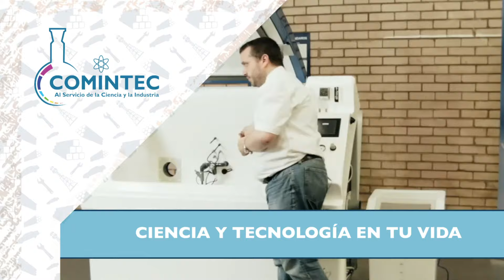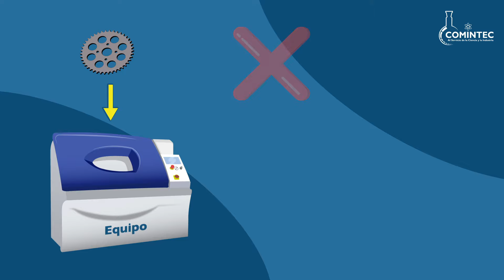¿Cuáles son las CARACTERÍSTICAS de las MUESTRAS para REALIZAR PRUEBAS?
Ya hemos visto cómo se realiza una prueba con una cámara de niebla salina,  pero también es importante saber que cada muestra debe tener ciertas características antes de someterse a ella. ¿Quieres saber cuales son? Quédate en este video.